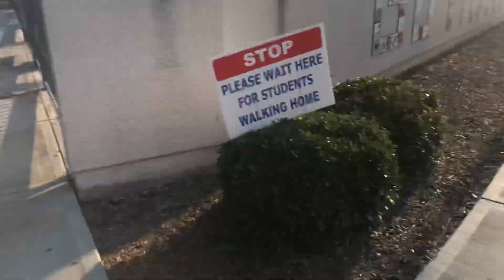Little guy dropping off big guy../